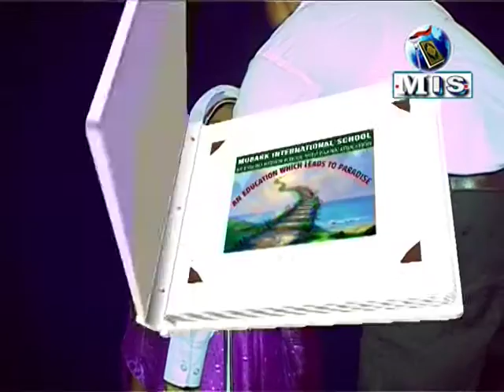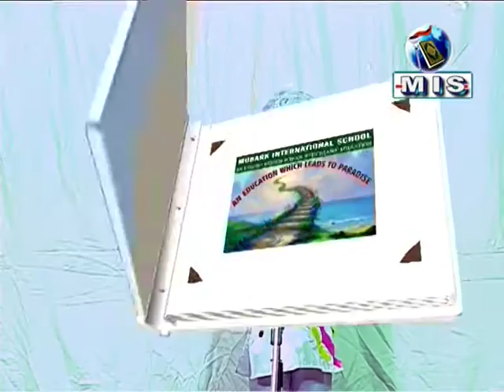मुबारक इंटरनॅशनल स्कूल प्रोग्राम , Mubarak International School Pusad Programe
|| PUSAD LIVE ||
Any event Program Live Streaming and Shooting
Voice Recording , personal BIO Geographies
I upload motivational, biographies and success story in Hindi.
I hope that these videos can inspire you to follow your dreams in life.

I appreciate your visit to channel. Thank you :)

Mobile Number_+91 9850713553 / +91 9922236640
You Tube Site's